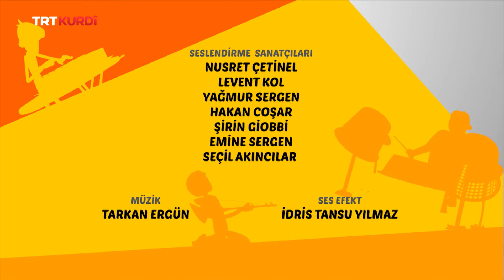RAFADAN TAYFA BEŞA 10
Xêzefîlmên TRT'ê yên herî zêde tên ecibandin Rafadan Tayfa û Îbî bi dublaja Kurdî, bi zimanê dayikê yê şêrîn nava hefteyê her roj di saet 16:30an de tê ser ekrana TRT Kurdî'yê.